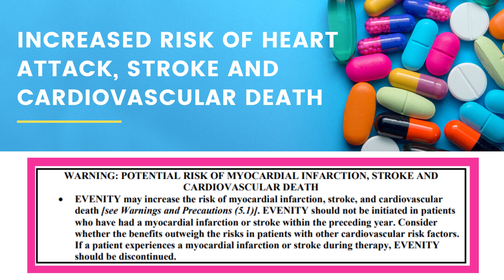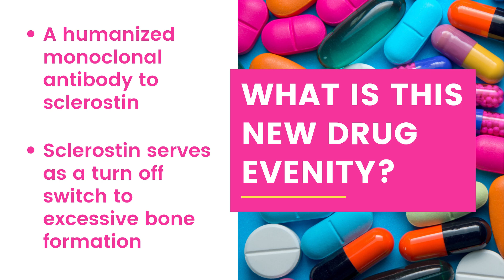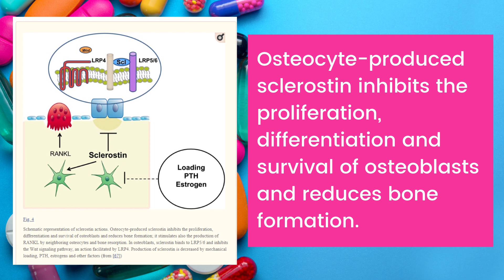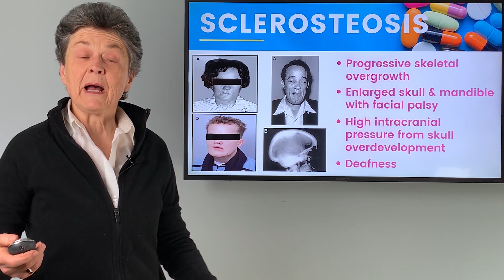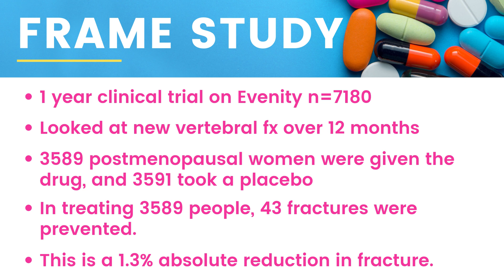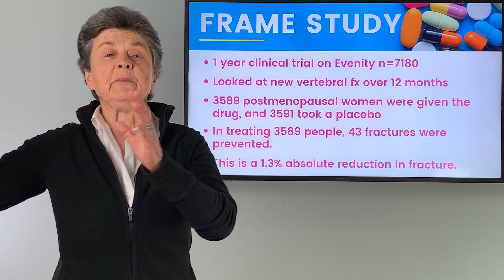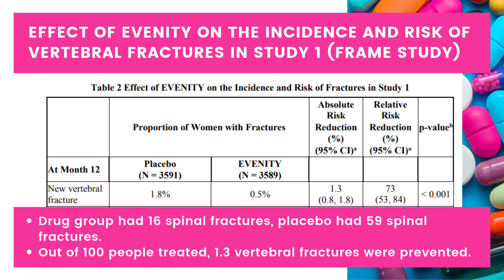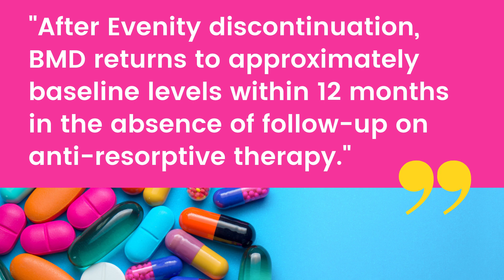New Bone Drug Evenity- Hype & Concerns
Dr. Susan Brown discusses a new bone drug, Evenity and its hype and concerns.

Transcription:
hi everyone I welcome everyone in the
better bones community this afternoon
we're gonna have a little fun my office
my staff we've been really busy
preparing a report for you on this new
bone drug that's just come out you might
have seen the report yesterday in the
New York Times reporting that most
osteoporosis drugs don't build bone but
this one does and it's a whole fanfare
about a new drug a new drug that they're
calling a vanity the technical name is
really compliment complicated remote so
zoo mob no wonder they call it a vanity
to make it simple this drug is a very
interesting new type of drug it has a
really peculiar history and it is held
to build bone but what I'm going to show
you is that it really doesn't reduce
fracture very much and that's the most
important thing so if you are interested
in this analysis of this new drug if you
want to know what you need to know when
your doctor tells you you should think
like you to share this little discussion
with your group so that many women
around the world can learn about this
new drug like I say it's been very
interesting looking into this drug so
the first thing is you might wonder what
about this drug so this drug has just
been released and actually it has the
black black box warning and a black box
warning on a drug means there's very
serious possible side effects in this
particular case this black box warning
is that there's an increased risk of
heart attack stroke and cardiovascular
disease these are the major problems
that can happen even though they may be
rare they've had to put a black box
warning at it and then there's some
other additional side effects that are
things like possible necrosis of the jaw
possible unwarranted fractures several
other adverse reactions that they've
reported in the studies minor reactions
from allergic responses to low blood
calcium to necrosis of the jaw to
atypical fractures many of these side
effects we've heard before with some of
the other bone drugs that halted bone
breakdown
this is a new drug it's held to build
bone formation and it has its own
serious bunch of side effects the most
distinctive ones are the heart attack
and stroke but you say you might say so
what is this new drug what it is it's an
antibody to a natural factor that the
body produces the body produces a skull
Rosten which actually is a natural turn
off switch to bone growth so the body
produces you know we produce all kinds
of factors that stimulate bone growth
all kinds of factors that slow down bone
growth and through a most peculiar
history I'm gonna tell you about and as
an anthropologist it's a fascinating
story they found out that this
particular turnoff switch to bone growth
occurred in certain areas of the world
and people developed really strong bones
although there was some problems with
that as you're gonna see in a second so
then they said let's develop a drug that
can stop this turn off switch so that
bone just keeps growing and growing and
growing this is a new drug event at E
just to show you a little illustration
of how it works you might be able to see
this slide it talks about sclerostin and
how it really works - it works to
inhibit bone formation so the bone
formation doesn't get run away the body
has so many checks and balances so they
discovered this one checks and balances
the disk Lauriston is produced by the
bone cells and it's a way to quiet down
bone formation now how did they ever get
this idea well they got this idea of
developing a drug that halted the action
of sclerostin because there's a
population in South Africa
some Dutch immigrants went there
sometime ago and there was one single
mutation a mutation that actually caused
this skull rust and not to be effective
and you got overgrowth of bone these
there were 66 people they've identified
now that have this all from one single
founder that have this mutation and they
develop things like progressive skeletal
overgrowth they develop in large skull
and
mandible often with facial palsy they
develop high intracranial pressure from
the crane from the cranium developing
such big bone and they often develop
deafness so when they discovered this
population they said wow maybe we could
do a drug that that took off the breaks
on bone growth and we could build more
new bone so they actually did that and
the drug that you've seen is the one
that came out today that everyone is
really raving about that it can build
bone those of you that followed the work
at the Center for better bones know that
what we care about is actually the
endpoint is fracture reduction how much...